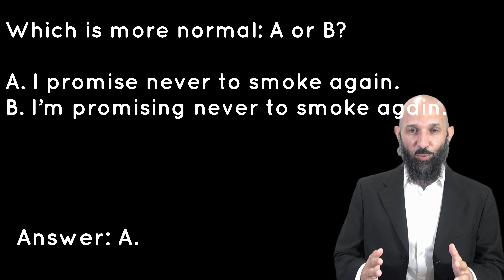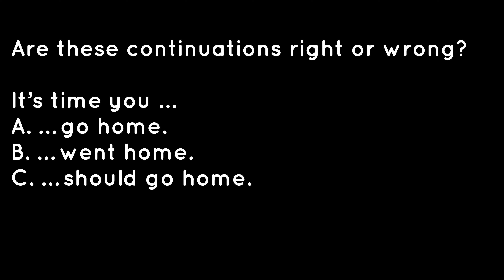one_minute_grammar 54 | I promise / am promising OMG 54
To learn more about the grammar rules in this video, check out Practical English Usage (Third Edition) 466.4, 426.1, and 306.2. Happy learning!